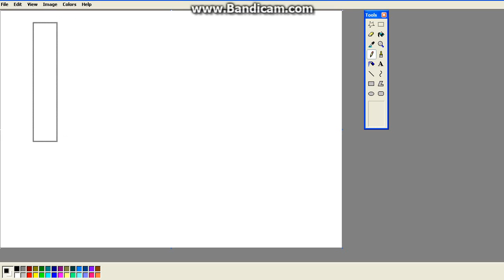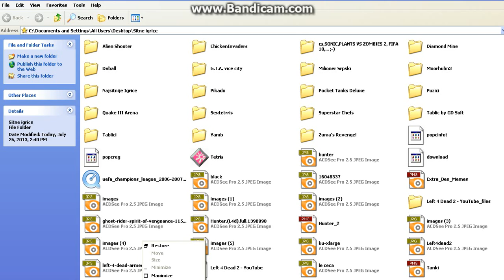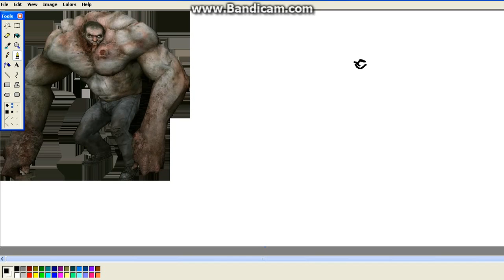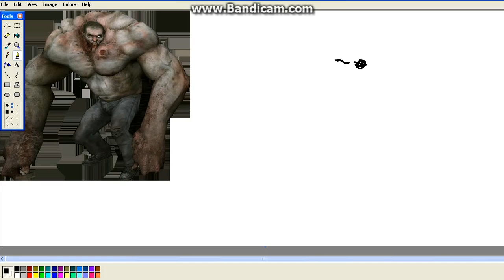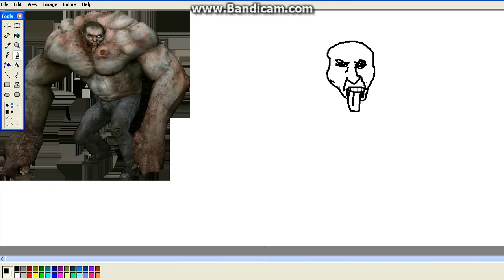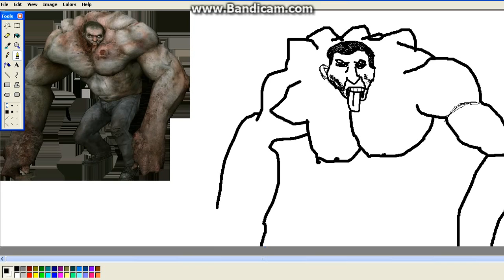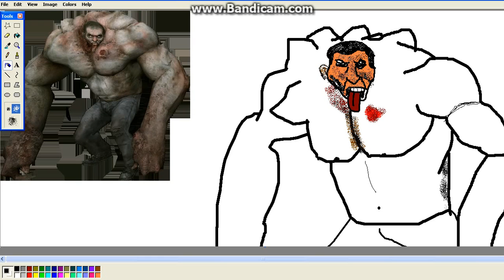Schammy's speed art(Tank-zombie from Left 4 Dead)